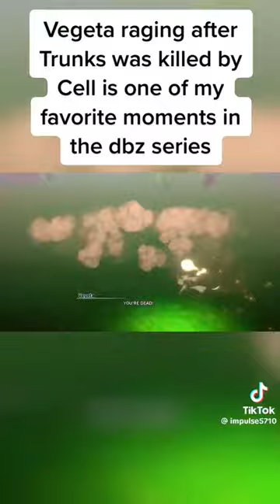dragon Ball z Vegeta 🤬😤😢😨😰👿